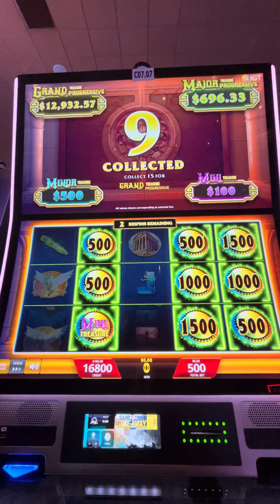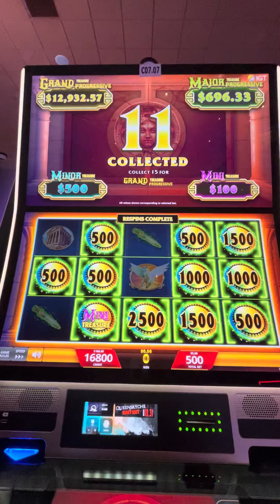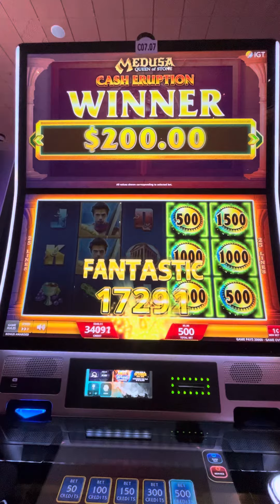LET’S GO MEDUSA! 🐍. $5.00 BET BONUS!